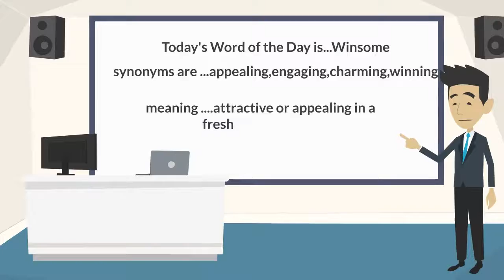word of the day today | word of the day english | word of the day in english